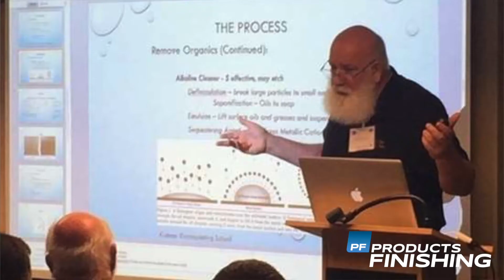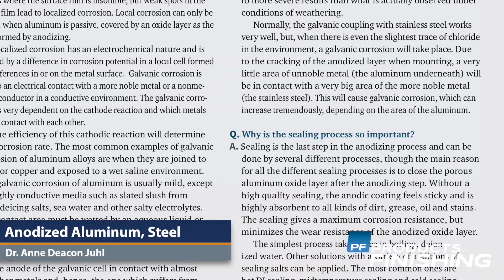Products Finishing News Update Newsletter, Sept. 11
Here is your top news from the finishing world for the week of September 11.

The NASF Palmetto Technical Conference is Oct. 9th through the 11th

Powder Technology's CARC Powder Topcoat has been Approved by the U.S. Army Research Lab

We take a look at Julie Voisin’s Colorful Career with Sherwin-Williams Aerospace Coatings

A Michigan Plater Tackles Emissions Issues With New Equipment

In our On The Move segment, Grady Willis Joins ResinTech Technical Sales Team

Our Tech Tip of the week is fixing corrosion between anodized aluminum and steel

The Innovation of the week is Therma-Tron-X’s Automated Conveyor Carrier System

You can read all these stories at PFonline.com. You can also sign up for our weekly newsletter that will bring all of the latest finishing news and information to your inbox each week.